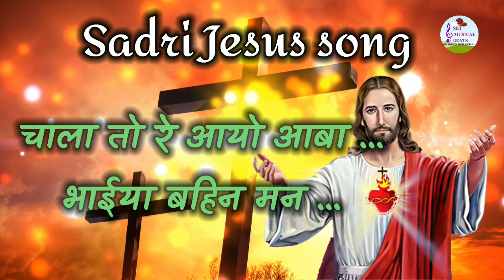new sadri Jesus song // chala to re aayo aaba // चला तो रे आयो आबा ... // sky musical beats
2023song